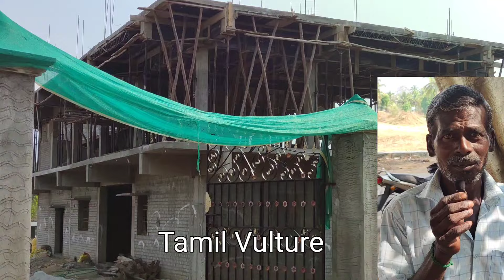சரவணன் மனைவிகள்| ஊர் மக்கள் பேட்டி| பங்களா,கோயில் Saravanan Details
Actor Saravanan family @tamilvulture